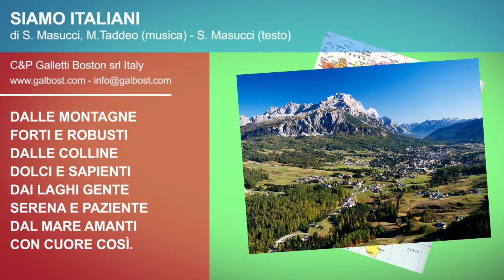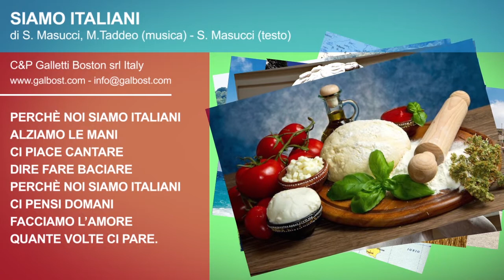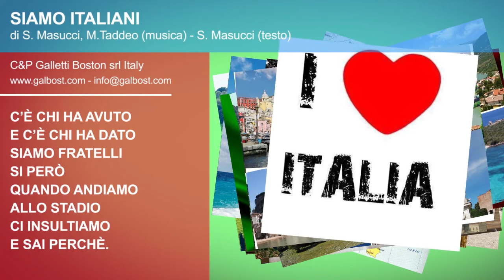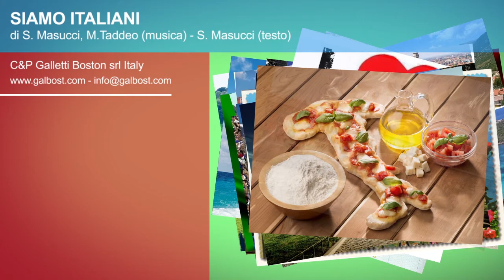Orchestra Miki - Siamo italiani | GALLETTI BOSTON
Dal cd SIAMO ITALIANI !
Le più famose canzoni popolari interpretate dalle più note Orchestre da ballo.
Finalmente in un unico cd le più note canzoni popolari da ballo italiane, interpretate da note orchestre. Ma non solo : anche le relative basi Mp3 e gli spartiti/testi cosicchè i brani non solo si possano piacevolmente ascoltare ma anche suonare e cantare.